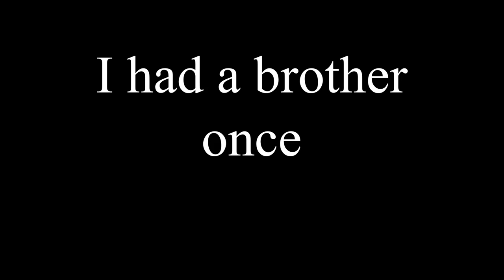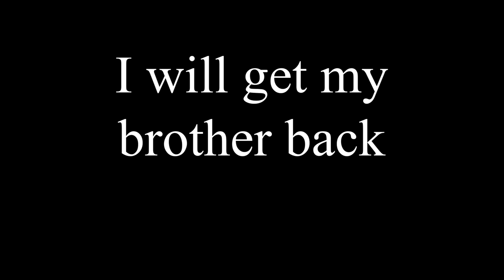Bear Final project by Roger Martinez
Story of brohter trying to find other brother